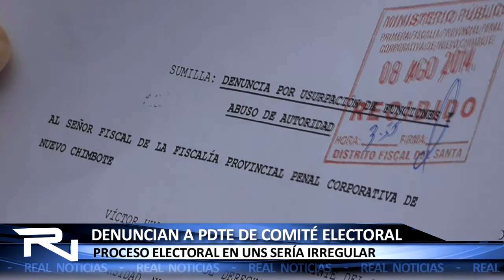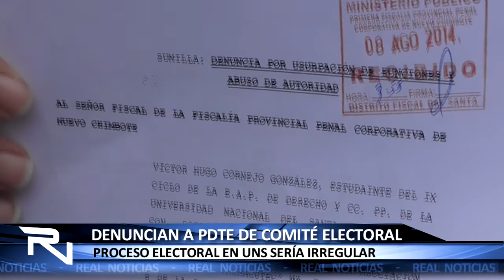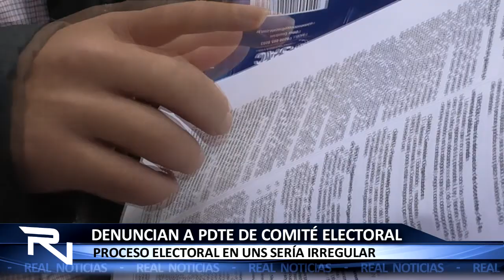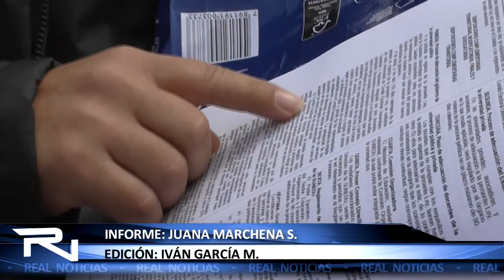DENUNCIAN A PDTE DE COMITÉ ELECTORAL UNS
EL UNIVERSITARIO, VICTOR CORNEJO GONZALES, EXPLICÓ QUE LAS ELECCIONES DE LA ASAMBLE ESTATUTARIA EN LA UNS NO FUERON LEGALES. ANTE EL MINISTERIO PÚBLICO, DENUNCIÓ LA PRESIDENTA DEL COMITÉ ELECTORAL TRANSITORIO AUTONOMO DE LA CASA DE ESTUDIOS, ROSA LLANO VARGAS, POR USURPACION DE FUNCIONES Y ABUSO DE AUTORIDAD. EL JOVEN INDICA QUE NO SE AUTORIZÓ EL REGLAMENTO ELECTORAL TAL Y COMO LO EXIGE LA NUEVA LEY UNIVERSITARIA.